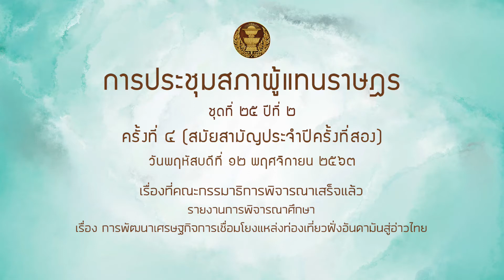สส พิบูลย์ รัชกิจประการ เชื่อมโยงแหล่งท่องเที่ยว 12พย63